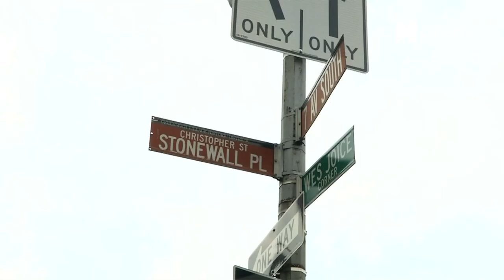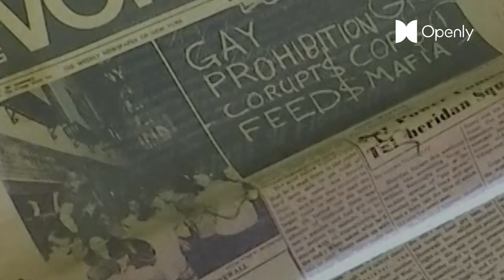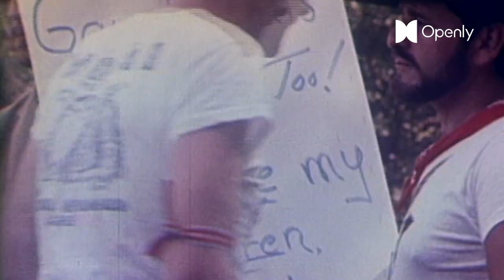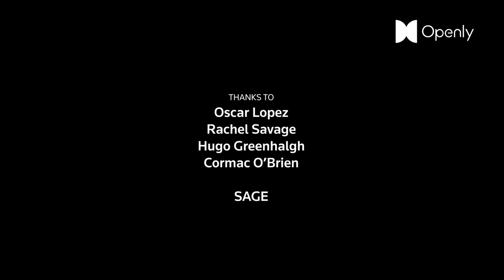LGBT+ seniors on Pride and the fight for equality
On the 50th anniversary of the first ever Pride March in New York City, LGBT+ seniors who lived through the Stonewall Riots and AIDS epidemic, reflect on how far the community has come in its fight for equality.